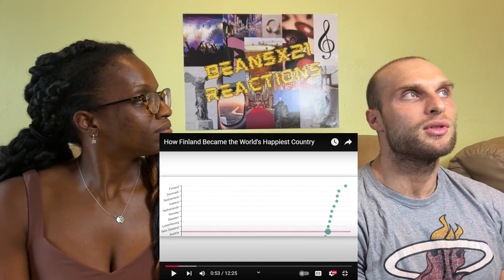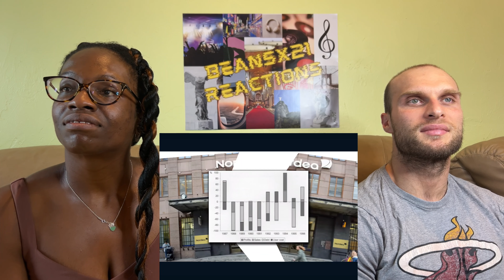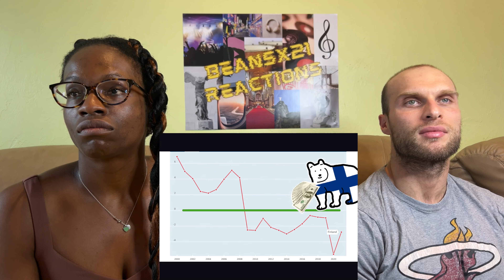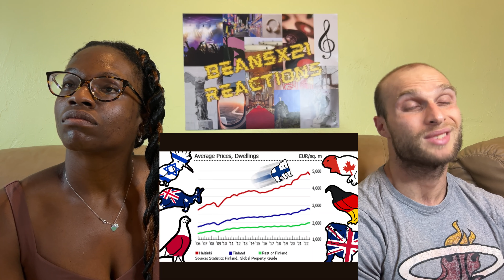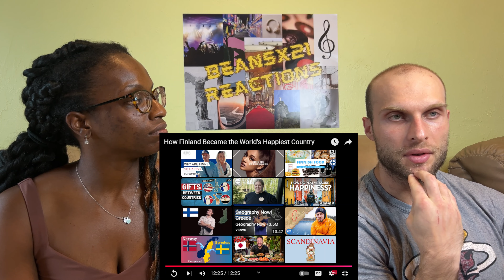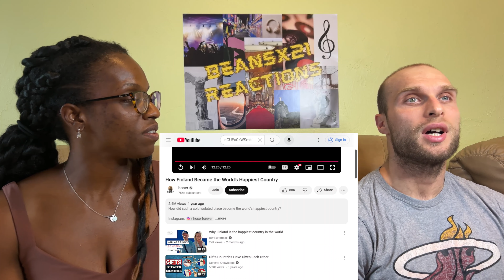REACTION TO How Finland Became the World's Happiest Country | FIRST TIME WATCHING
In this video, we are reacting to How Finland Became the World's Happiest Country.